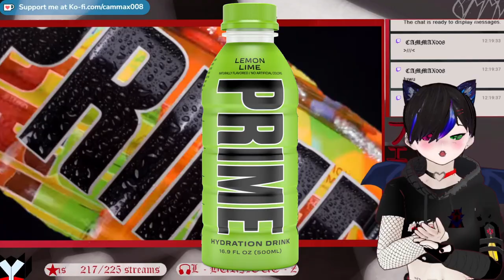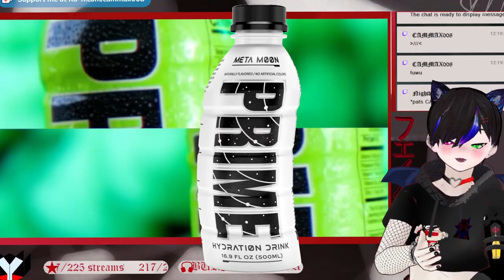an HONEST, UNBIASED review of PRIME | Camma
today i'm trying out lemon lime, blue raspberry, and meta moon PRIME HYDRATION. lmk what you think of this craze and whether it deserves the hype!